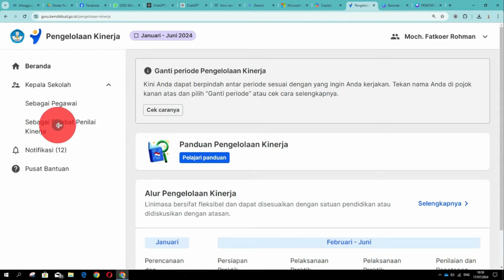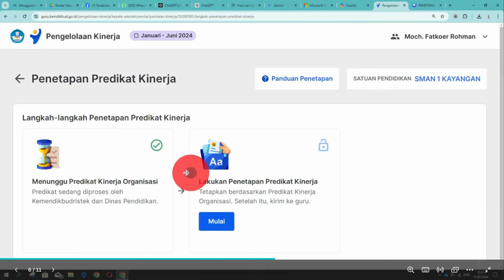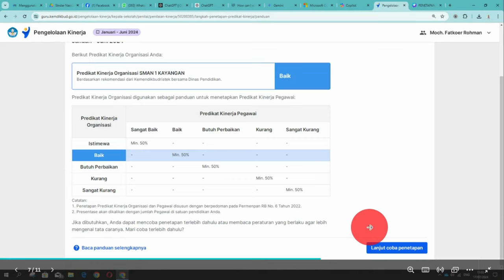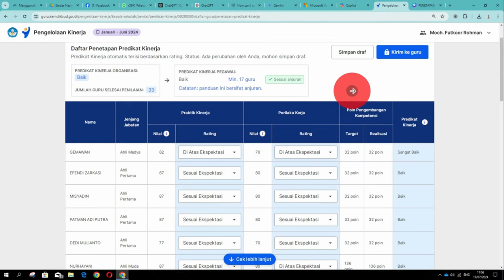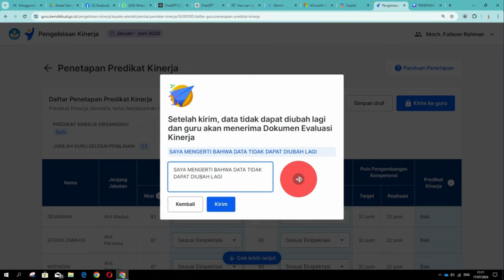MUDAHNYA MELAKUKAN PENATAPAN PREDIKAT KINERJA GURU